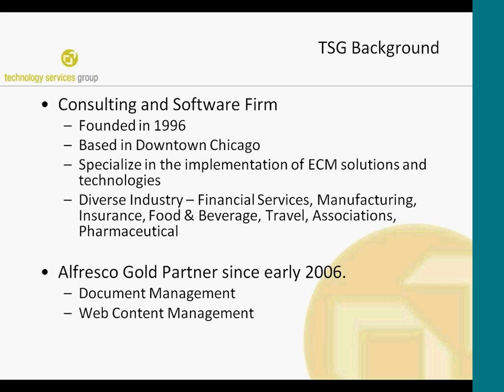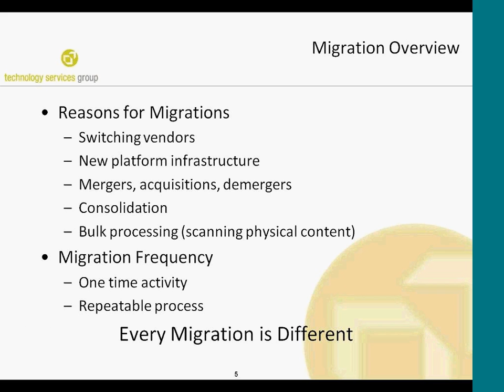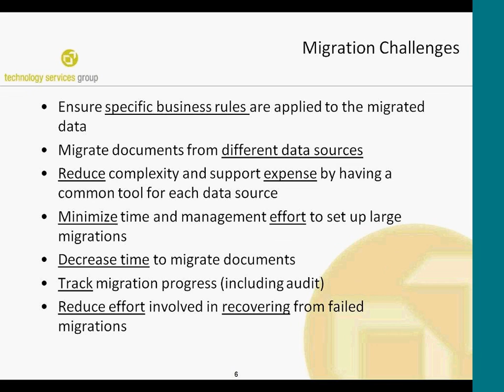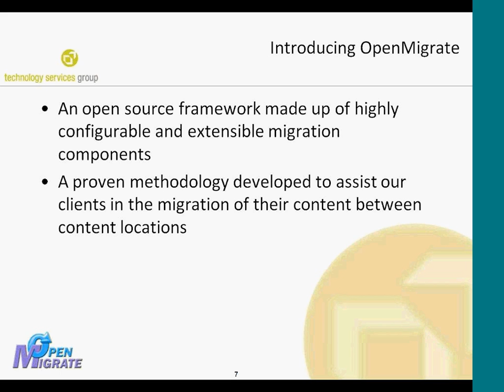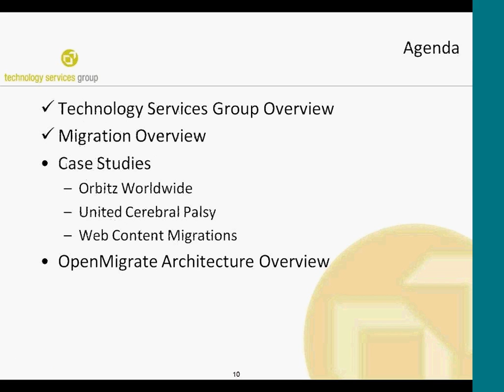Customers Migrate to Alfresco from SharePoint, Documentum (Case Study from TSG)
In this webinar, Technology Services Group (TSG) will discuss a recent project showcasing a migration effort from SharePoint 2003 to Alfresco.

TSG has extensive content migration experience and is able to understand and meet complex migration requirements by

leveraging their OpenSource migration framework, OpenMigrate.

This webcast includes various Alfresco migration success stories as well as an architectural overview of OpenMigrate.

Audience: Architect/Sys Admin
Topic: Content Migration